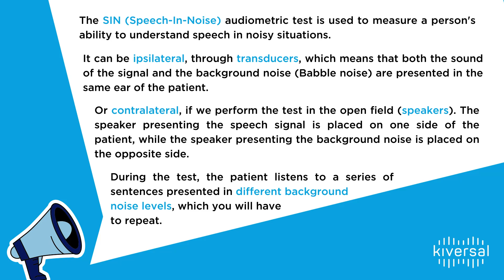Speech In Noise Contralateral test EN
The SIN (Speech In Noise) audiometric test is used to measure a person's ability to understand speech in noisy situations.
It can be contralateral, if we perform the test in the open field (speakers). The speaker presenting the speech signal is placed on one side of the patient, while the speaker presenting  the background noise is placed on the opposite side.